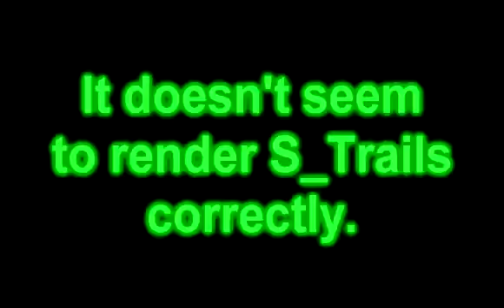An comparison video with 3 formats